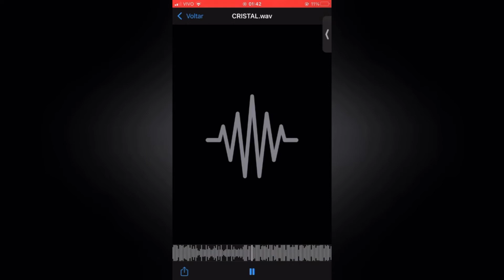Cristal GC - Sou Uma Safada (Prévia) 2021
Artista(s): Cristal GC
Produtor:
Ano: 2021

Atenção!